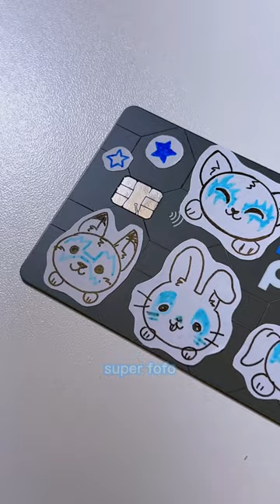Deixei o cartão de crédito mais fofinho! Customizando o cartão do @bancopan 💙